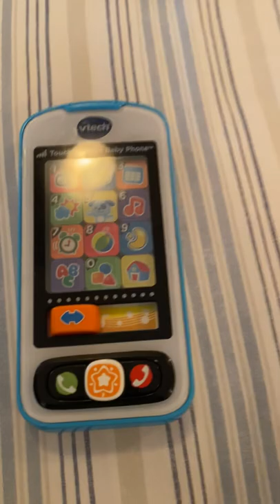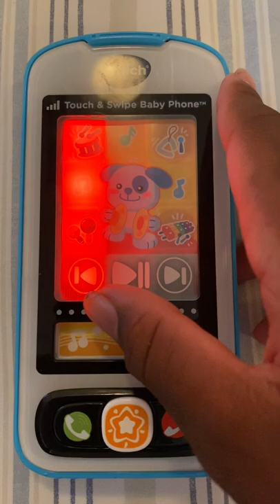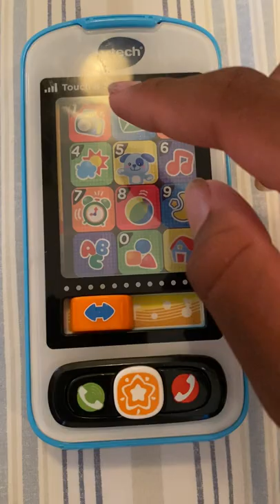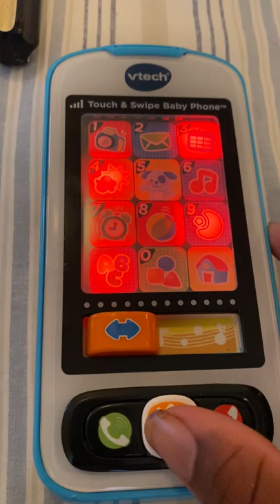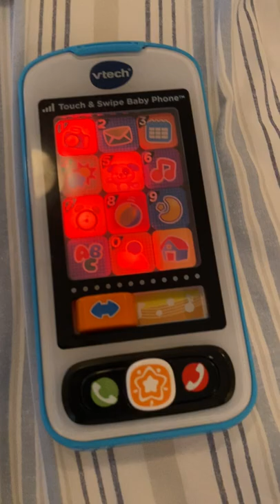VTech Touch & Swipe Baby Phone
Product Details
Best for ages:
6 to 36 months
The Touch & Swipe Baby Phone™ by VTech® captures your child's imagination with their own smartphone for role-play fun! With light-up pretend apps and vivid colors, this touch screen baby phone engages your child with their very own realistic looking smartphone! Now your baby can role-play by calling family, friends or even their stuffed animals. The "Home" button feature allows you to record and save your home number on the toy! And the pretend calendar, clock and weather apps teach your baby about the day with the touch screen and slider--builds hand/eye coordination. Discover and explore with fun sounds and sing-along songs, introducing ABCs, 123s and first words. Slide between screens for two modes of play on this educational toy. It's realistic role-play fun and learning on the go!
Touch screen kids phone with 12 light-up pretend apps including pretend calendar, clock, and weather
The 12 included apps respond to touch and light up; toggle between the app screen and the Music mode screen using the slide at the bottom of the pretend phone
15 melodies and  different phrases, and sing along songs keep kids engaged
introduces role-play and hand eye coordination for your children songs help teach ABCs, 123s and first words